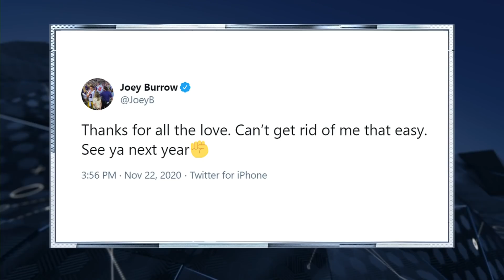Week 11 superlatives: Pittsburgh Steelers loaded with studs | Pro Football Talk | NBC Sports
Mike Florio and Chris Simms deliver their superlatives for Week 11, including praise for the Steelers' depth, Deshaun Watson dominating the Patriots and more.